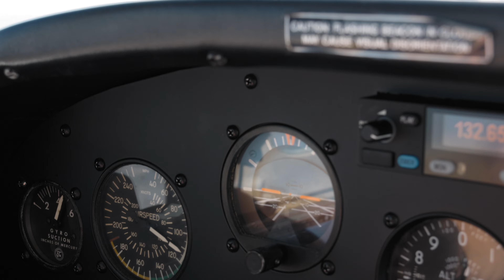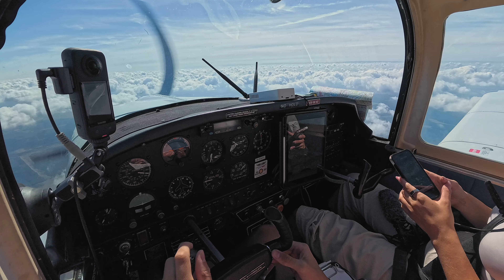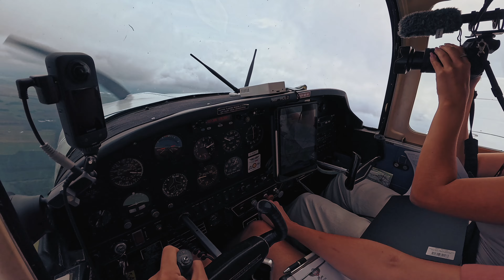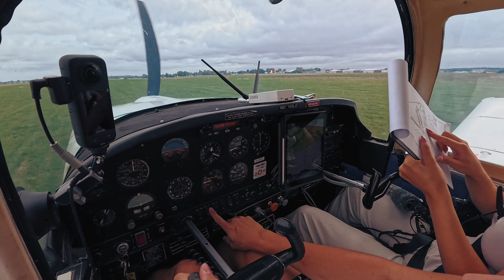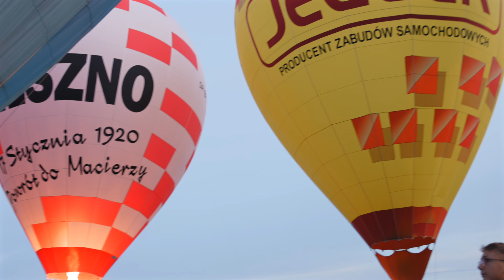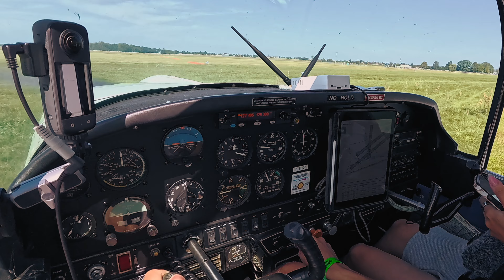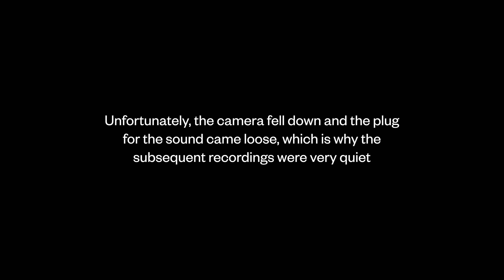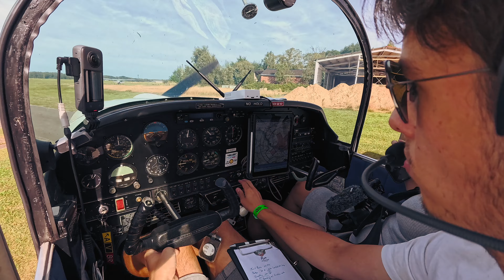Flying to Leszno: Stunning Hot Air Ballon Event and Night Airshow in Poland | PILOT VLOG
Every year at the end of the season there is an hot air balloon event at the airfield in Leszno, Poland and we decided to fly there by our self to watch the spectacle. Our expectations were exceeded.

Chapters:
00:00 Intro
01:41 Departure from Uetersen
03:23 Through Hamburg
04:26 Above the clouds
06:52 Entering Poland
12:55 Approach and landing Leszno
18:04 Arrived
19:23 The Show
29:00 The next morning
31:27 Departure from Leszno
34:13 Flight back to Uetersen
35:45 Hamburg and landing in Uetersen

My Equipment:
🛩 Insta360 X3
🛩 Insta360 Ace Pro
🛩 GoPro Hero 11 Black
🛩 TRRS zu TRS Adapter
🛩 Insta360 Mikrofonadapter
🛩 GoPro Mikrofonadapter
🛩 Pilots Bag

PlaneAdventure on Social Media!